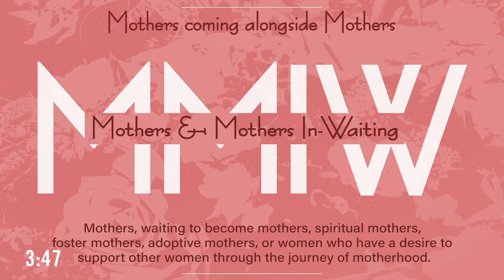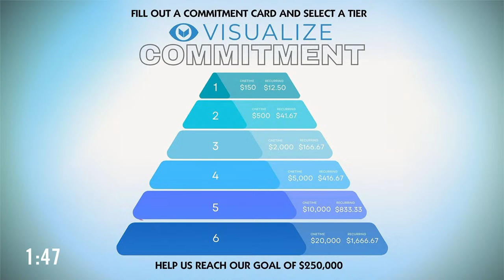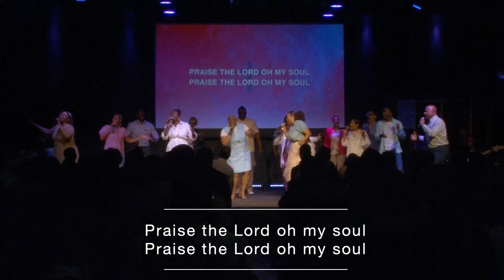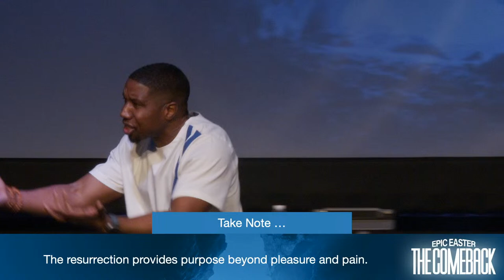The Comeback | Easter Sunday | 3.31.24 | Vision Church RDU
Happy Easter, Vision Family!

Join us for a very special service as we celebrate the resurrection of our Savior! Vision Church is located in Raleigh, North Carolina, and offers two Sunday services—at 9 and 11 a.m.. If you are in the area, come join us in person!